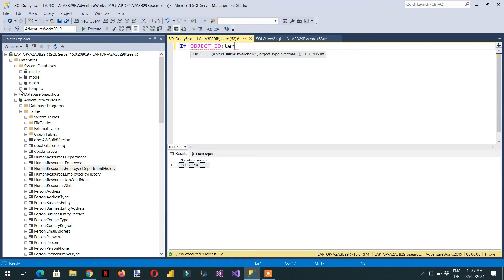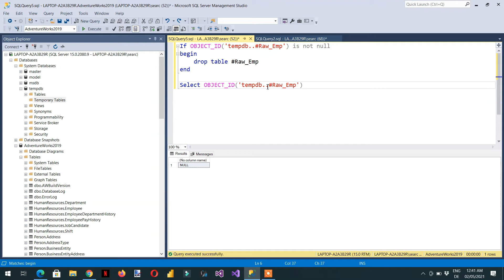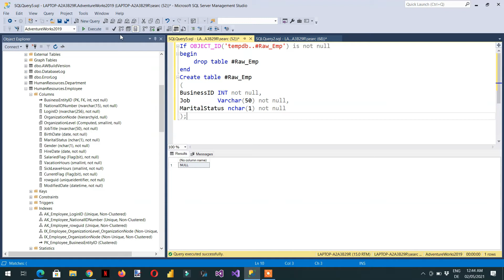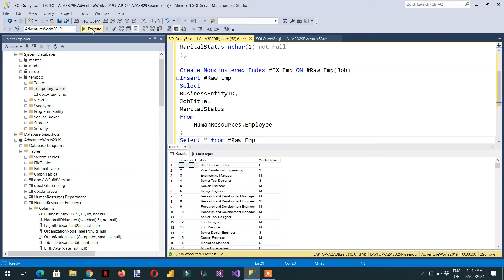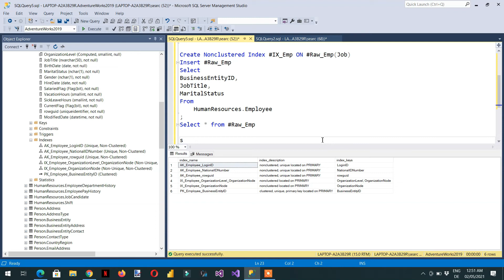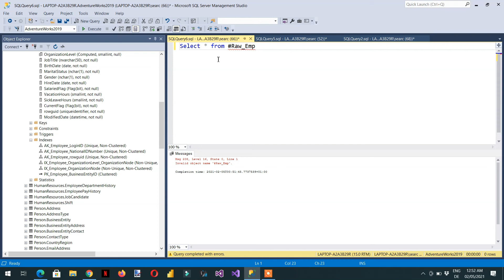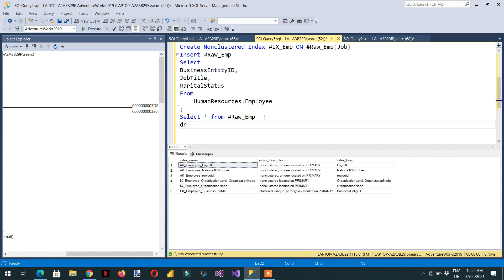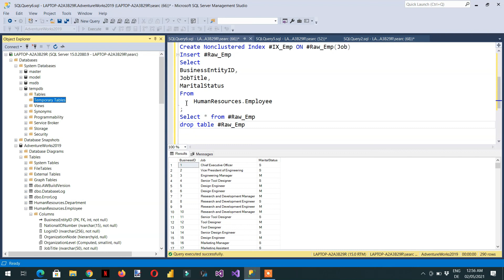Temp tables in SQL Server with non clustered index 5 - (SQL Queries Tutorial)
Temp tables in sql server are used when you are dealing with a performance issue or you want to create indexes on some columns but don't have access to the production data.
You can only access SQL temp tables within the current session. As they stored in the RAM, you will get more performance in terms of speed.
You can create multiple temporary tables in SQL server along with non clustered index and then you can join these tables.
SQL temp tables are very powerful and you have full control on them.
You can drop these temp tables and you can also check the index by using the sql function sp_helpindex For complete courses, you can buy these courses from Udemy on discount using the following links